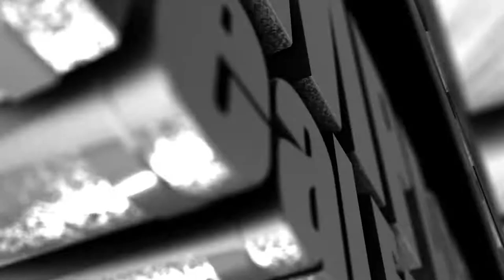Eating with Impact at Zombee Donuts in Fullerton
WHAT'S YOUR FAVORITE RESTAURANT IN FULLERTON, BREA AND PLACENTA? These Real Estate professionals love donuts and the scarier the better. Zombee Donuts in Fullerton has all kinds of sweet and scarry donuts. Check out which one they like the best and then try to find your favorite. Hint: Rex recommends the Cereal Killer Donuts. Watch and find out why.